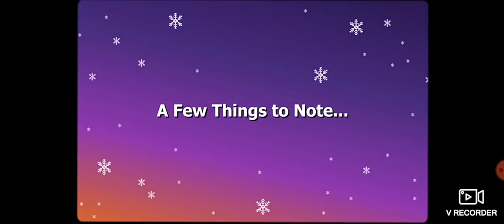among us movie trailer polus